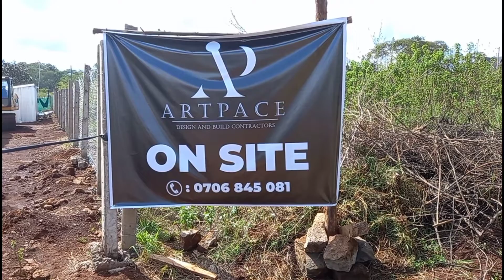what Size 8 & Dj Mo are up to.The Murayas' new project worth millions